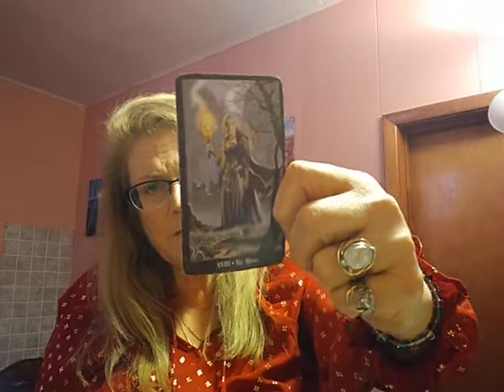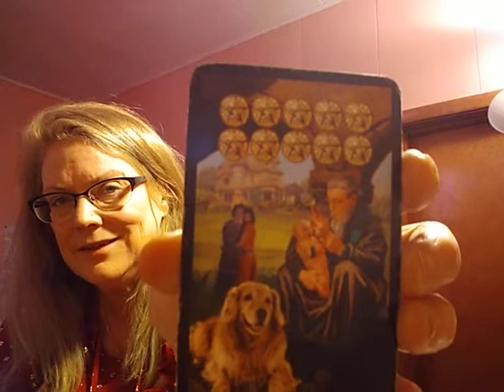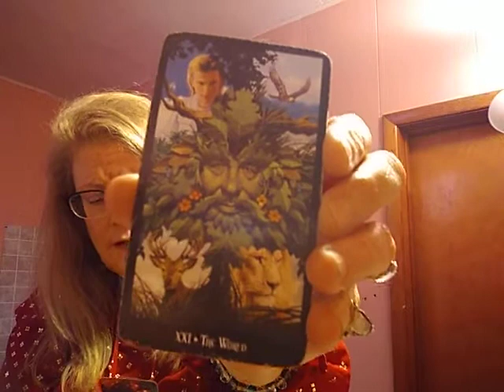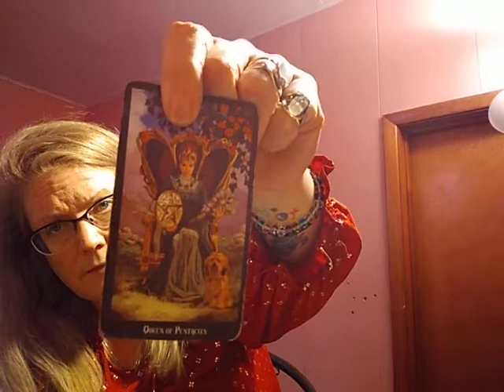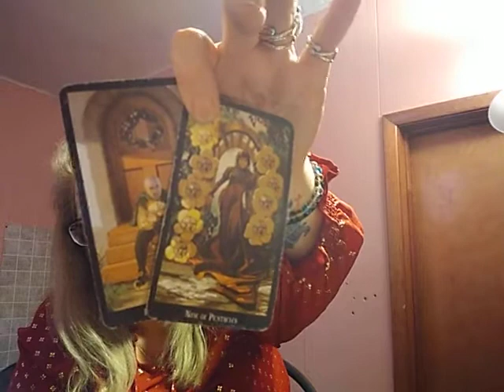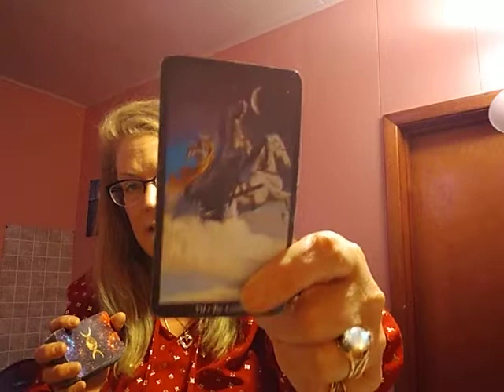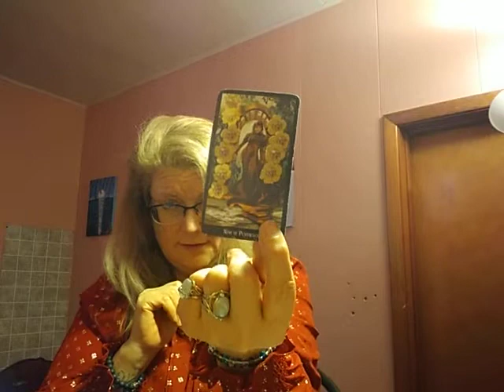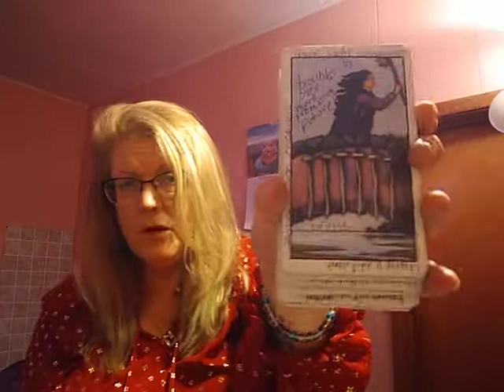T.R.sTarotTalk1111 Weekly Twin Flame, Soulmate Zodiac reading for Leo/Virgo Feb 7-15 ❤️❣️💌💒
Hello my love TRIBE. .Hope this weeks messages give you some great advice on how to navigate through the Full Blood 🐺🌒 energies and Potentials. As you are triggered look at why..cleanse heal and release.

If you would like a private reading..hit me up at

$40 for a 30 minute or $75 for a 60 min recorded video reading or can be video chat via Facebook messenger or Skype.

CONTEST INFO

10 random subscribers from the first 1000 will win a free 20 minute personal reading via Skype or Facebook messenger video chat, or by phone..and 5 people who referred you guys..rules..